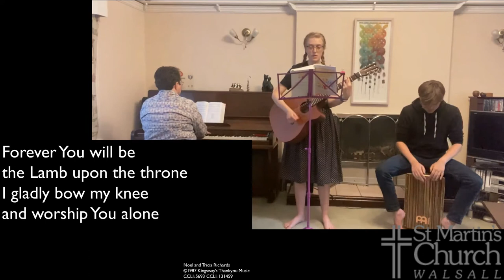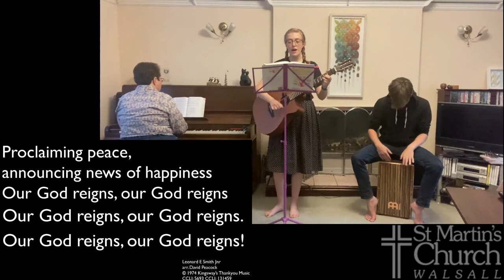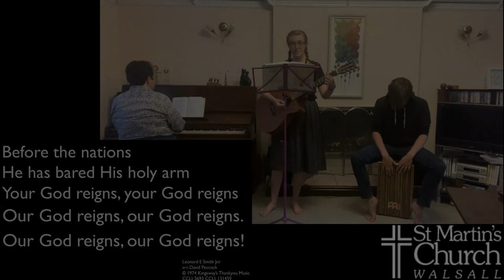13th Sept Musical Worship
Unfortunately due to technical issues we are not able to provide a full service this week.